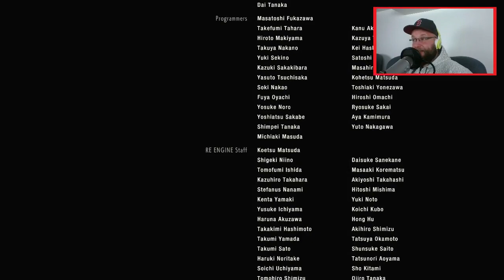Let`s Play Resident Evil 2 #15 | Die Wahrheit | ENDE | gameplay | Remake 2019 | deutsch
Weiter geht es in unserem Let`s Play vom Resident Evil 2 Remake auf der PS4. Alles hat ein Ende, so auch dieses Lets Play. Wir erfahren die Wahrheit über Ada und treffen alte Bekannte.